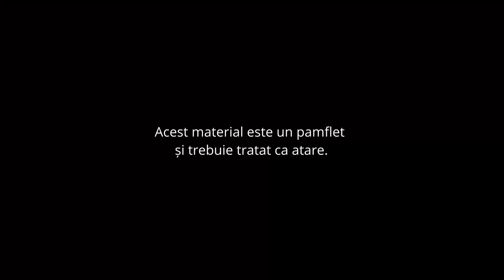Masterclass | Cum Să Faci Bani Din Politică 💸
Acest material este un pamflet și trebuie tratat ca atare, dar dacă vrei să îți faci propriul masterclass pe bune, hai să povestim.